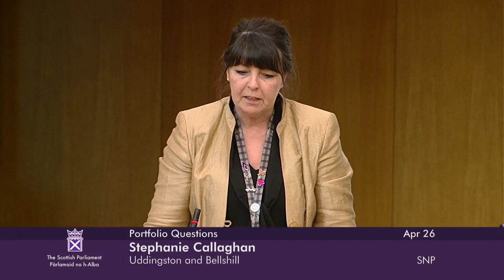Portfolio Questions - 26 April 2023